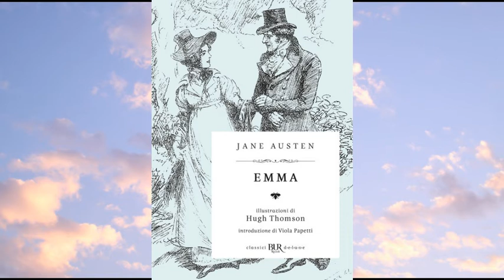jane Austen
in collaborazione con Fosca Griziotti Basevi: continuano le mini-interviste per la rubrica "scrittori nella storia"
Una nuova rubrica su un'idea di Surabhi Guastalla e Fosca Griziotti Basevi, entrambe scrittrici. Scrittori di tutte le epoche, vengono presentati brevemente per far rivivere le loro opere in un contesto moderno.

ClubHouse: surabhi guastalla
Facebook; Surabhi-energy